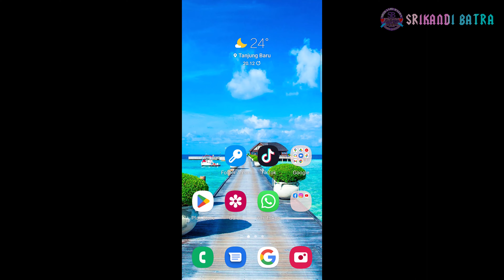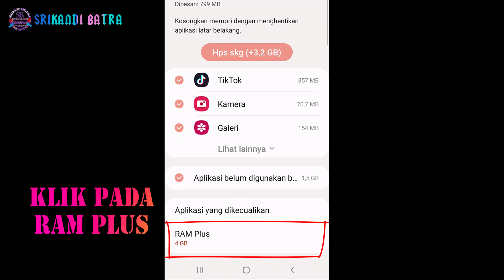CARA MENAMBAH KAPASITAS RAM HP SAMSUNG A53 5G UPGRADE RAM MEMORI SAMSUNG A53 5G TAMBAH RAM CEK RAM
0:00 INTRO
0:08 CARA MENAMBAH KAPASITAS RAM HP SAMSUNG A53 5G UPGRADE RAM MEMORI SAMSUNG A53 5G TAMBAH RAM CEK RAM
0:41 CARA CEK RAM HP SAMSUNG A53 5G
1:14 TAMBAH RAM PLUS SAMSUNG A53 5G
1:29 OUTRO